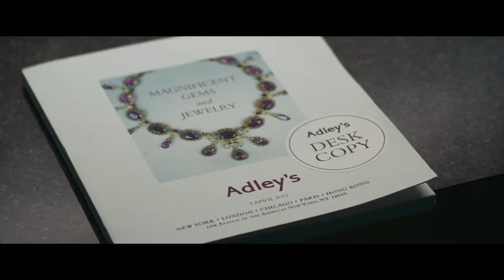ต่อให้เป็นหนี้ ก็จะต้องหาเงินมาพนันให้ได้ เพราะใจมันรัก !!! Uncut Gems 2019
สปอย Uncut Gems 2019 เพชรซ่อนเหลี่ยม